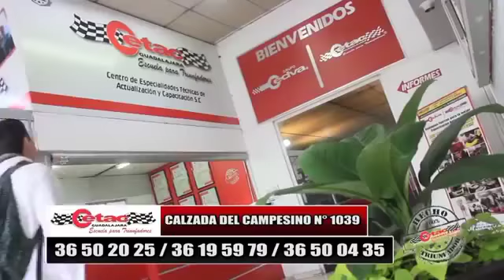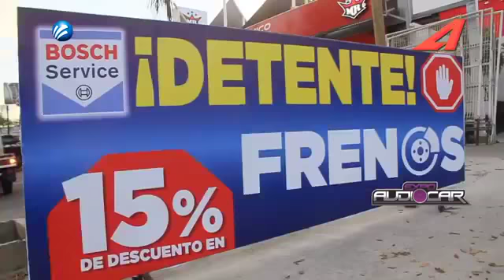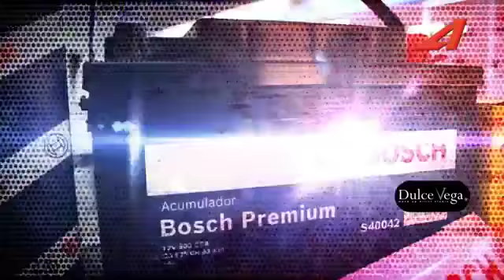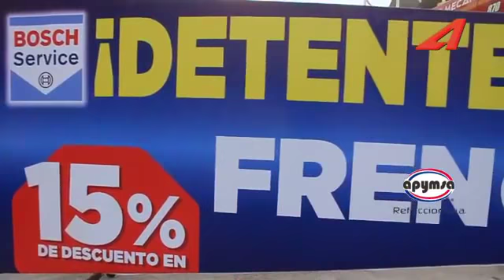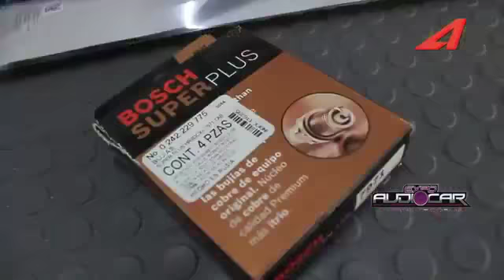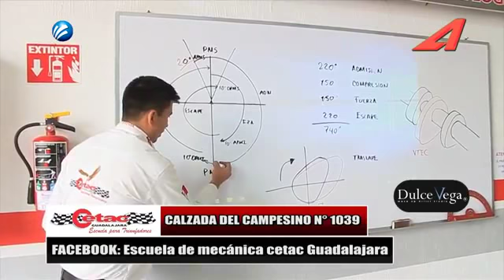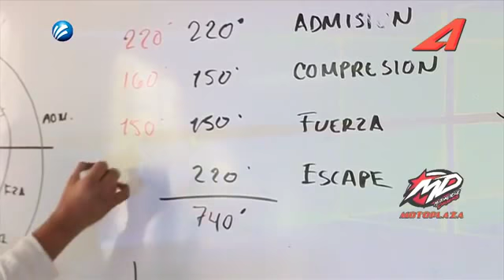Programa 16 Dic 2017